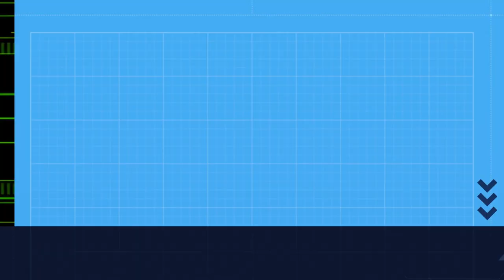RAPOSA seguindo o rastro dos ratos, febreiro 2024.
A raposa é omnívora. Aliméntase de insectos, ovos de aves, galiñas e outras aves medianas, crías de varios mamíferos ou incluso lebres. É habitual velas comendo refugallos de orixe humana, aínda que nas poboacións naturais aliméntase principalmente de ratos e outros pequenos mamíferos no norte, ou coellos no sur. Bagas e froitas son parte esencial da súa dieta en estacións favorables.